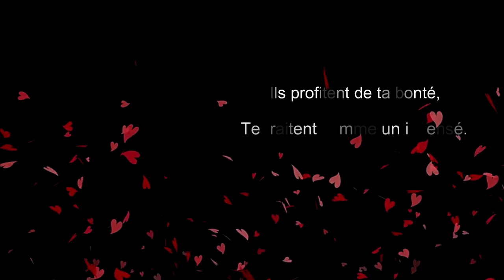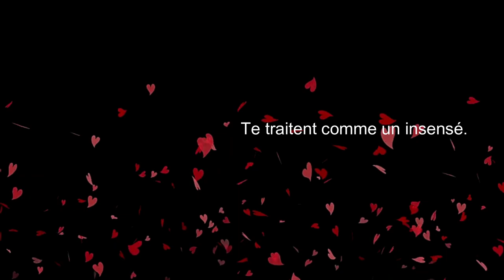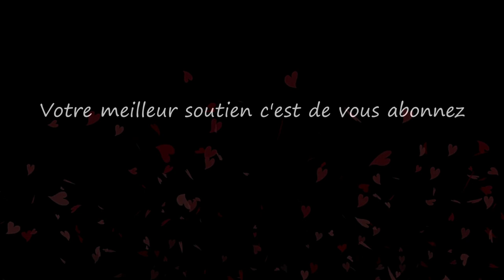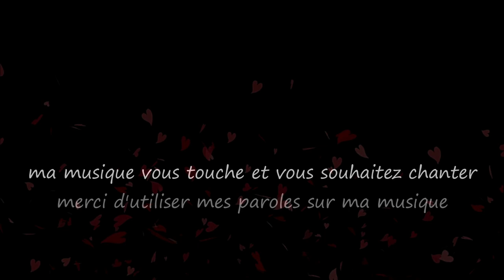Gentillesse / Kindness...Musique & Paroles Le monde d'Epsilon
La chanson "Gentillesse" explore la perception de la gentillesse dans la société. Elle décrit comment les personnes bienveillantes et généreuses sont souvent considérées,et comment leur gentillesse est exploitée et méprisée. Pourtant, elle conclut que la vraie force réside dans l'amour et la bonté, soulignant que choisir d'être aimable n'est pas de la folie, mais un choix de vie courageux dans un monde égoïste et narcissique...

Paroles "Gentillesse"

Couplet
Gentillesse, douce naïveté,
On te piétine sans hésiter,
Ton cœur pur, ton âme sincère,
Face à la cruauté, tu erres.

Refrain
Gentillesse, douce folie,
Âme des anges, des insoumis.
Dans ce monde de haine et d'hypocrisie,
On brise tes rêves, on broie ta vie.

Couplet
Les âmes noires et les envieux,
Te voient comme un être sans yeux,
Ils profitent de ta bonté,
Te traitent comme un insensé.

Couplet
Les manipulateurs, égoïstes,
Narcissiques, toujours tristes,
Se nourrissent de ta lumière,
Pour masquer leur propre misère.

Couplet
Mais dans ce monde de vautours,
La vraie force réside dans l'amour.
Être bon n'est pas une folie,
C'est un choix, c'est une vie.

Mes paroles et ma musique résonnent en vous et vous souhaitez chanter sur "Gentillesse",les deux étant intimement liés merci d'utiliser uniquement mes paroles sur ma musique.Que vous soyez novice ou pas,n'hésitez pas, seule l'émotion importe, exprimer ainsi tout votre talent d'interprète en y apportant votre style et que naisse cette sincère complicité artistique entre nous ;)

Epsilon

The song “Kindness” explores the perception of kindness in society. She describes how kind and generous people are often viewed, and how their kindness is exploited and disrespected. Yet she concludes that true strength lies in kindness, emphasizing that choosing to be caring is not madness, but a courageous life choice in a selfish and narcissistic world...

Lyrics "Kindness"

Verses
Kindness, sweet naivety,
They trample on you without pity,
Your pure heart, your sincere soul,
Wandering in cruelty's control.

Chorus
Kindness, sweet madness,
Soul of angels, the undaunted.
In this world of hatred and hypocrisy,
They trample your dreams, your life is haunted.

verse
Dark souls and the envious,
See you as someone oblivious,
They take advantage of your grace,
Treat you as if you have no place.

verse
Manipulators, selfish beings,
Narcissists with hidden meanings,
Feed on your inner light,
To hide their own dark night.

verse
But in this world of cunning,
True strength is in the just.
Being kind is not a madness,
It's a choice, it's a must.

My music and my lyrics touch you and you want to sing on "Kindness" use only my lyrics on my music ,express all your vocal talent and bring your style to it and may this true artistic complicity be born between us ;)

Epsilon

source video pixabay (libre de droit)